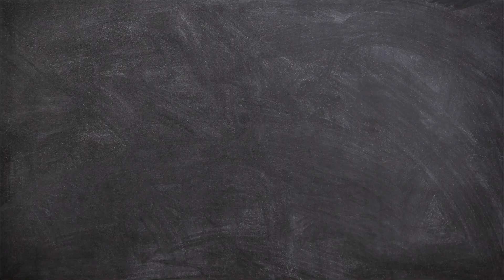PHIL HEATH Mr Olympia Winning Moments Compilation 2011-2017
Here is Phil Heath Mr.Olympia Winning Moments from 2011 to 2017. If he wins this year also, then he will join Ronnie Coleman and Lee Haney of 8 Time Mr.Olympia.
Phil Heath first Mr Olympia win - 2011.
This video is just a Mr Olympia winning compilation of Phil Heath.

Video Credit: Mr.Olympia,bodybuilding.com.